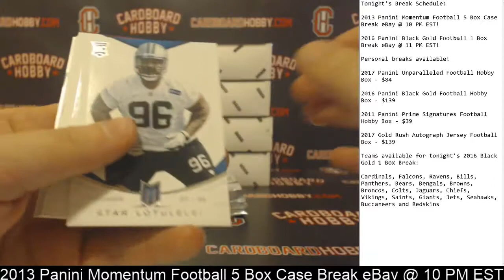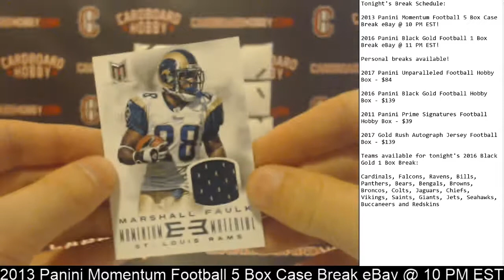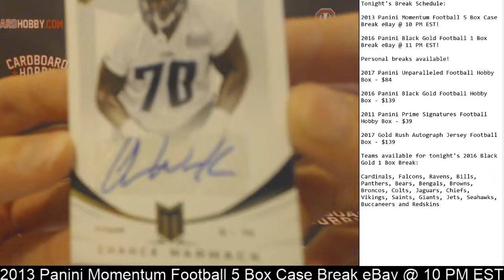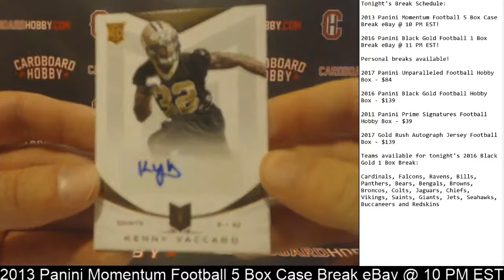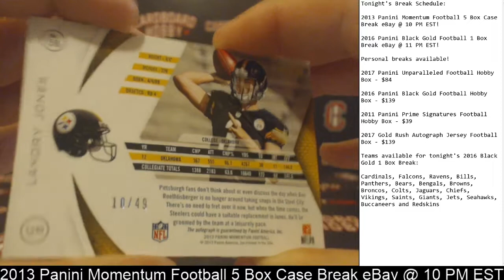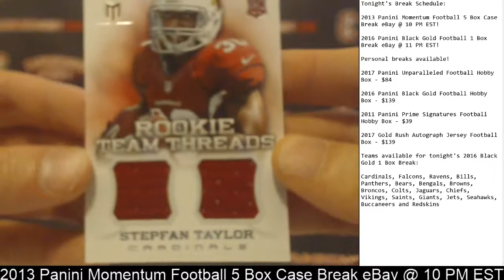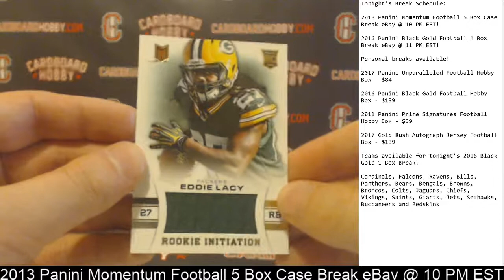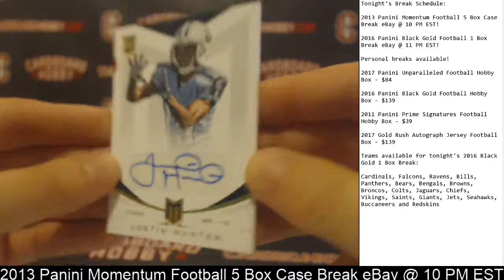2013 Panini Momentum Football 5 Box Case Break eBay 11/28/17